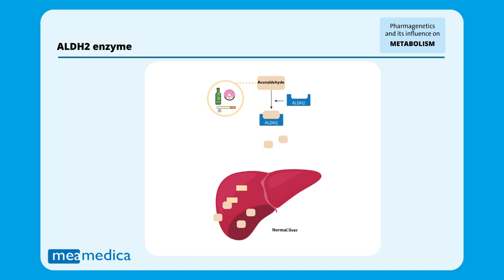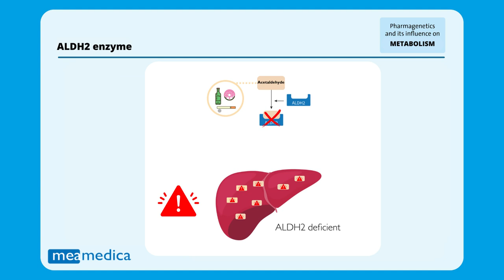ALDH2 gen - Uitleg bij Genvariaties & het werkingsmechanisme (Dutch)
ALDH2 gen - Hoe kunnen genmutaties jou beïnvloeden en waarom is dat? Uitleg bij het werkingsmechanisme